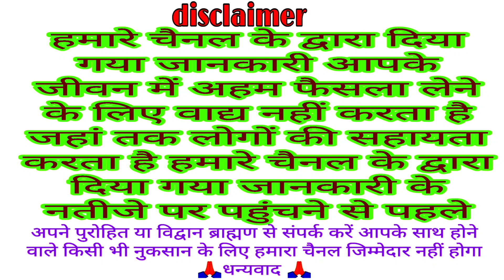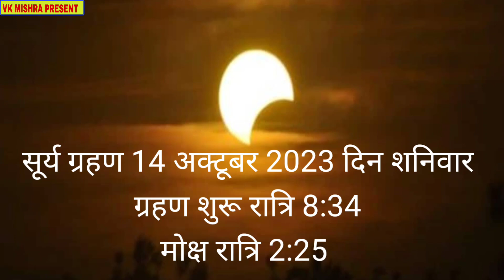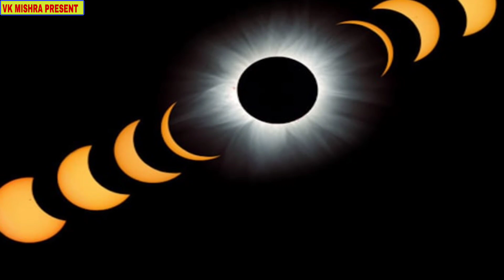14 अक्टूबर 2023 को लग रहा सूर्य ग्रहण | यह ग्रहण कहा लग रहा | सूतक कब से कब तक | surya grahan 2023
14 अक्टूबर 2023 को लग रहा सूर्य ग्रहण | यह ग्रहण कहा लग रहा | सूतक कब से कब तक | surya grahan 2023

Surya Grahan Sutak Time
Surya Grahan Date 2023
Surya Grahan Kab lagega
surya grahan kab tak rahega
Solar eclipse October time
14 October surya grahan
14 October surya grahan kab lagega
surya grahan Kya Bharat me dikhega
सूर्य ग्रहण 2023
सूर्य ग्रहण समय
सूर्य ग्रहण सूतक समय
surya grahan
surya grahan october 2023
 14 october surya grahan
14 october surya grahan time
october surya timing
14 october surya grahan surya october
surya grahan time and date surya grahan time date